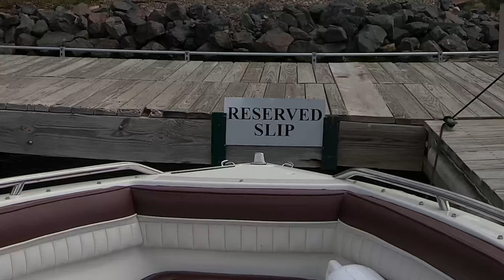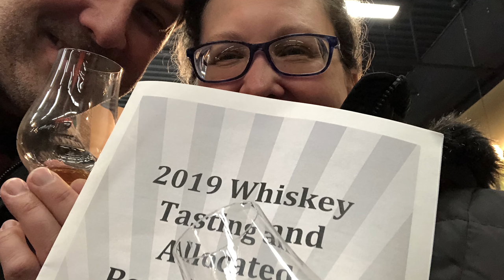BucketList trip to Apostle Islands: Exploring Shipwrecks, Beaches & Bourbon in our own BOAT! Ep. 10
An EPIC Bucket List trip to the ends of the earth. Ok, not the ends of the earth, just the north end of Wisconsin.
We explored the Apostle Islands in our OWN BOAT (not packed in like sardines in a tour boat), found a shipwreck, enjoyed the sunsets and great company!
What more is there!? Oh yeah, and some of the most incredible BOURBON we've ever had

Their new album "Hold On To Love" is out now!

If you're new to the channel, we invite you to explore our other videos, you might find something worth filling your time with.

Just an average family trying to escape modern day realities by exploring what's around us, sharing it with the world, and making it up as we go.
Adventurizing with sunshine, laughter, family, and friends.
This is life through our eyes.
And if you like what you see, cheers us with (virtually) buying us a beer! It's as simple as that when you become a Patreon subscriber and support us with a few dollars to have a beer while we're on the road, editing videos, putting up with our crazy kids. And you get perks and help support a great cause!
Check it out:
CLOTHING? Why yes, yes we do!
Thanks to awesome Music by:
0:01 - 1:34 - Inspire the world by Matthias Harris
1:35 - 3:42 - Firelight by Hemlock
5:19 - 7:36 - Chase the sun by Mark July
7:46 - 10:16 - Morning pancake by Needmospace
10:18 - 12:32 - Ladder to the stars by Gyom
18:23 - 19:22 - Adventure is calling by Vens Adams
20:18 - 23:15 - Morning pancake by Needmospace
23:54 - 24:34 -  Won't let go by Harbor & Home
24:37 - 25:30 - Lies by Harbor & Home